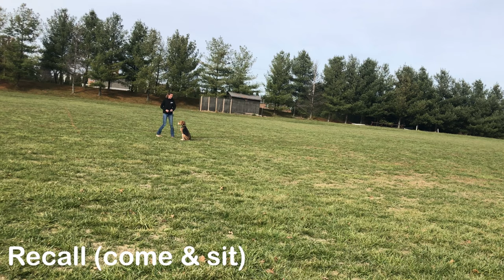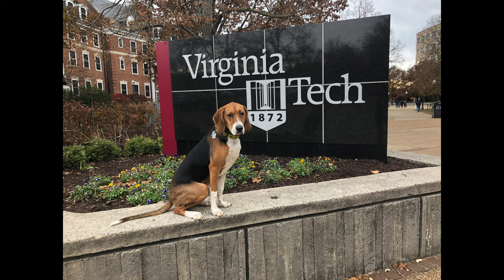Molly | 8 Month Old Treeing Walker Coonhound | 2 Week Board And Train